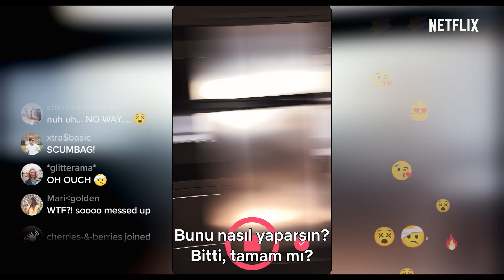İşte Böyle Bir Oğlan | Addison Rae ve Tanner Buchanan | Resmi Fragman | Netflix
Başrollerde Addison Rae ve Tanner Buchanan'a yer veren "İşte Böyle Bir Oğlan", 1999 yapımı gençlik filmi klasiği "İşte Böyle Bir Kız"ın orijinal senaryosunu yeniden uyarlıyor.

Neden Netflix?
Koltuğuna yerleşip içine daldığın eğlenceli bir dünyadır Netflix. Bir türlü kurtulamadığın reklamlardan, seninle hiç alakası olmayan dizi ve filmlerden, ayrılmak istediğinde seni engellemekten çok uzak bir yer. Sayısız dizi, belgesel, film ve sana özel öneriler. Çok çeşitli türler ve daha neler neler... Üstelik tüm bunları istediğin zaman, istediğin yerden, hatta indirip çevrimdışı bile izleyebilirsin. Sonuçta 209 milyonu aşkın kullanıcı çok mutlu ve akıllarda tek bir soru: Ne izlesek?